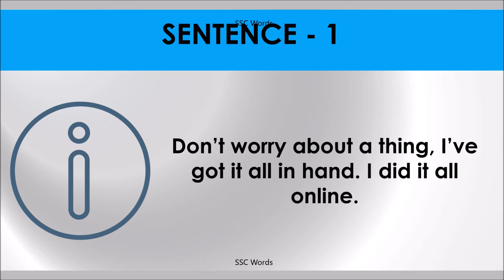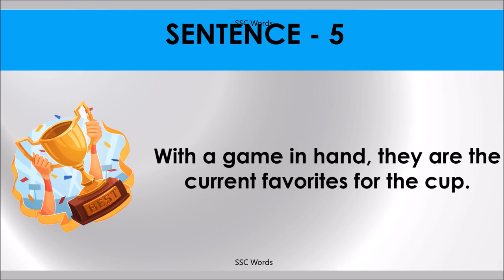IN HAND Idiom 294 # Meaning and five sentences # SSC Words